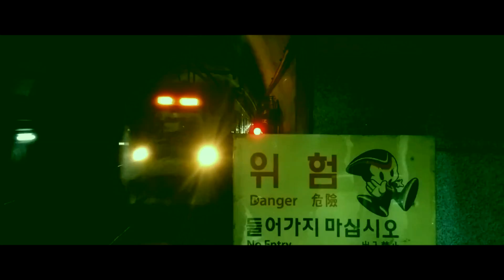line 2 spirit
Smartrail님이 음조절을 해주시고, 음원에 보정까지 해주셨습니다!